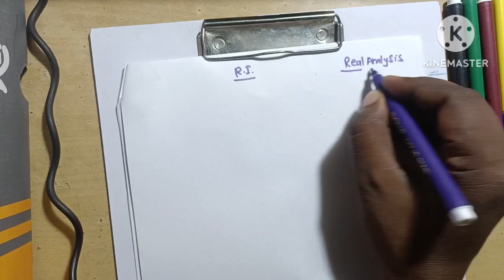💥Uniformly Convergent 💥Reimann Integration 💥 Important Results and PYQ'S 🌟